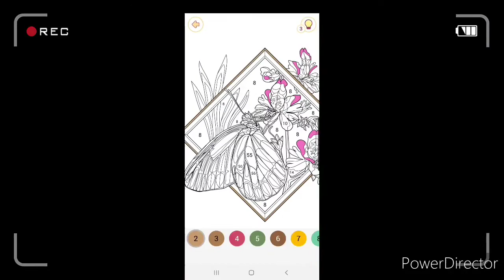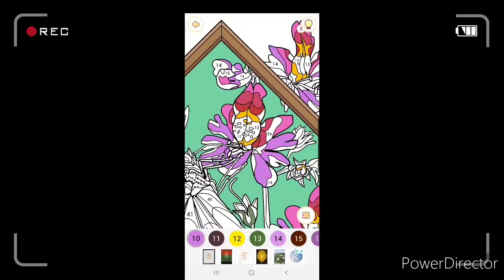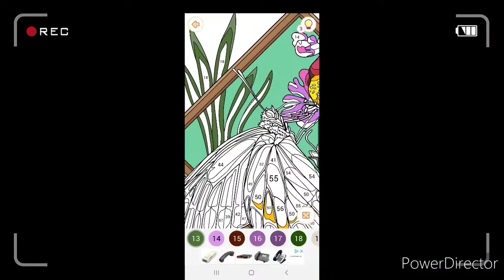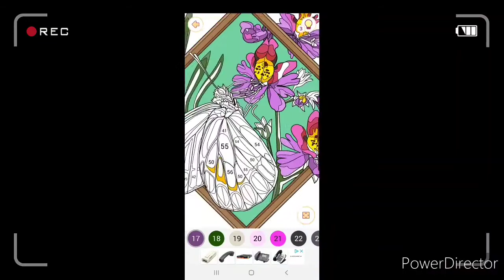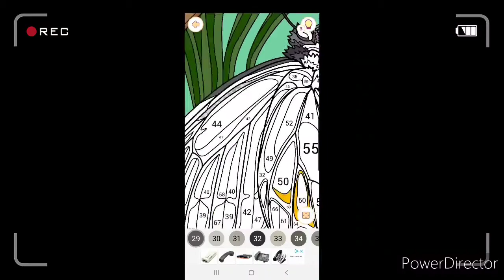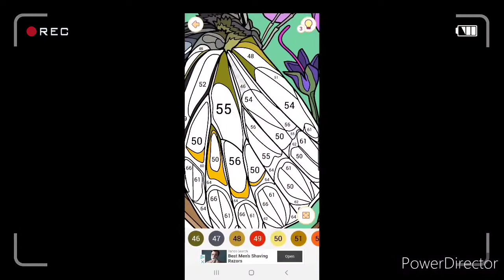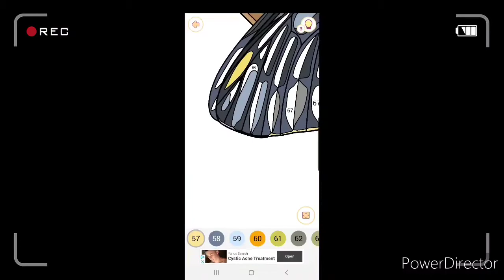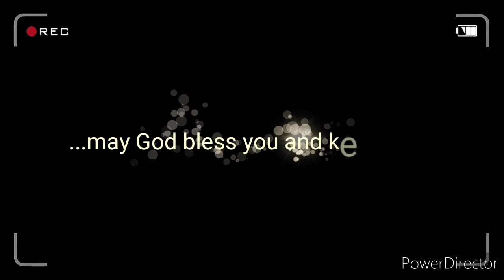A Beautiful Butterfly & Flowers| Sit back and Relax | Coloring & White Noise| MIT SiCherry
Hope you all are having a good start to your weekend. Now, I know we've been hearing this a lot and I'm personally getting tired of it, but I'm just going to say it... hope you are all washing your hands and being safe. I myself have not been feeling so well, but that won't stop me from posting this video!😂 Anyway hope you all continue to enjoy yourselves and keep clean. Stay sharp and keep learning!!!

Love ya'll!!!😘❤